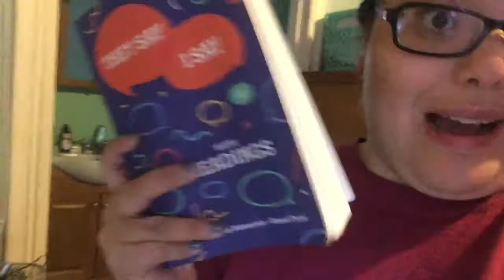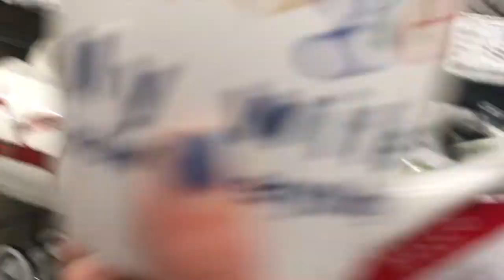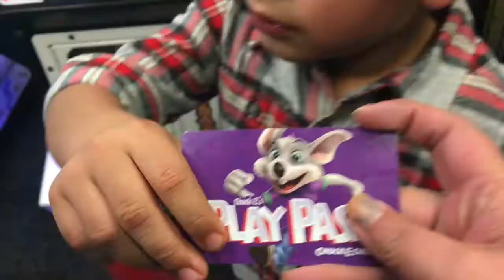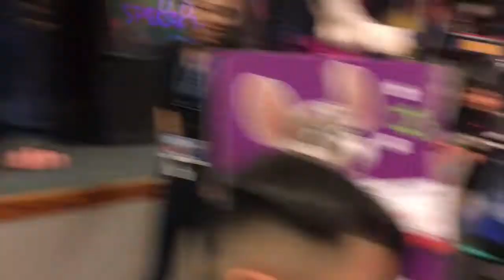vlogmas day #13-14 12/13-14/18 | I cannot keep up with my kids